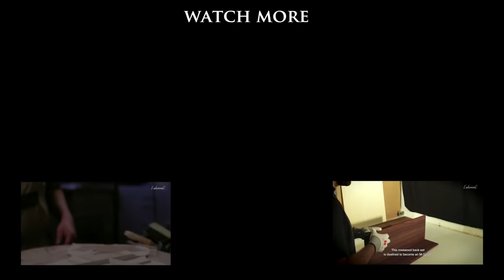Gregor Meyle - Heute Nacht (Lakewood Session)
Gregor Meyle spielt auf seiner Signature Gitarre den Titel "Heute Nacht" während der Lakewood-Film Interview Session 2014